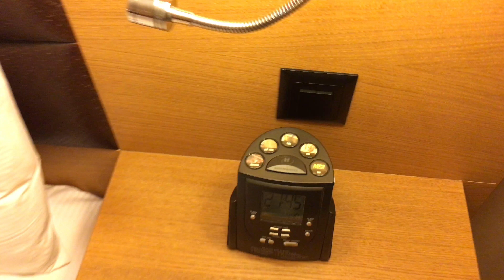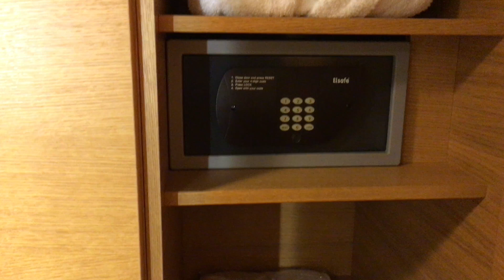Hilton Zürich Airport